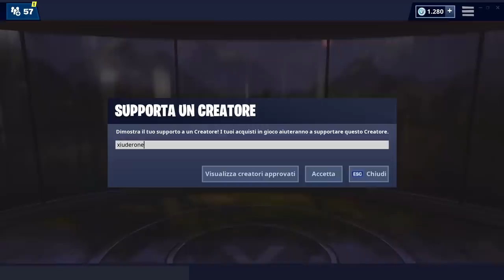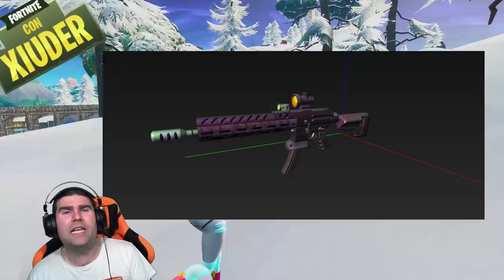NUOVO FUCILE CON MIRINO FORTNITE! + LUOGHI PIU STRANI DELLA MAPPA STAGIONE 9 FORTNITE!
Ecco IN ANTEPRIMA il NUOVO FUCILE D'ASSALTO CON MIRINO presto IN ARRIVO su FORTNITE nella STAGIONE 9! VEDIAMO ASSIEME anche TUTTI I LUOGHI PIU STRANI DELLA MAPPA!

BENVENUTO!

➜ Motherboard: MSI Z97M GAMING
➜ GPU: NVIDIA GeForce GTX 970
➜ Cuffie: TRUST GXT 393 MAGNA
➜ Mouse: TRUST GXT 188 LABAN
➜ Tappetino: OMEN Mouse PAD 300
➜ Tastiera: TRUST GXT 890 CADA
➜ Microfono: TRUST GXT 252+ EMITA PLUS
➜ Sedia: AROZZI Torretta Orange
➜ Desk: AROZZI Arena-Green
➜ Webcam: Microsoft Lifecam Studio
➜ Handcam: Microsoft Lifecam HD-3000
➜ Monitor(2x): MSI OptixG24C LED Gaming Monitor 24''

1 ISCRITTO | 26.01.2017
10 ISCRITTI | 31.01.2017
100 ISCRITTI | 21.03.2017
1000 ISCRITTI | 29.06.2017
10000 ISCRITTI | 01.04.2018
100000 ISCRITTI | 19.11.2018